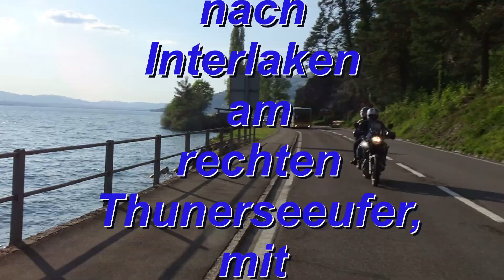Am rechten Thunerseeufer von Thun nach Interlaken, Honda XL 700 Transalp, Honda ST 1300 Pan European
Am rechten Thunerseeufer von Thun nach Interlaken
Berner Oberland

Honda XL 700 Transalp
Honda ST 1300 Pan European